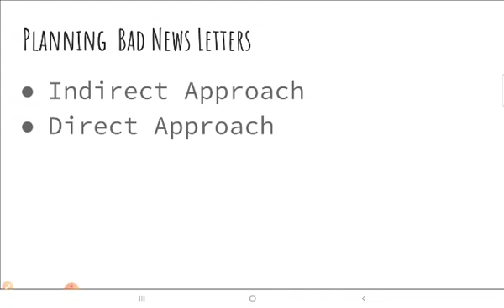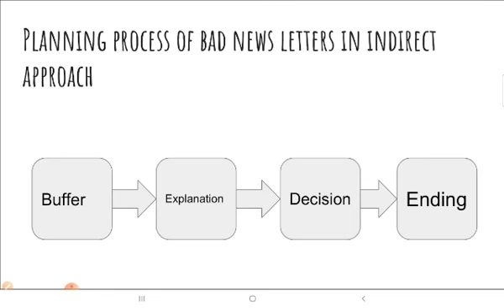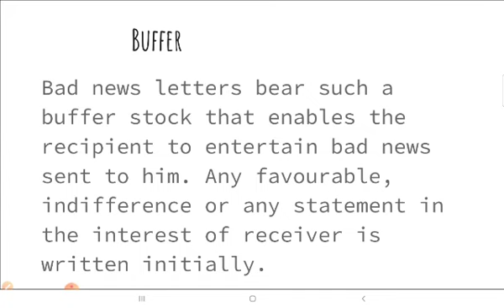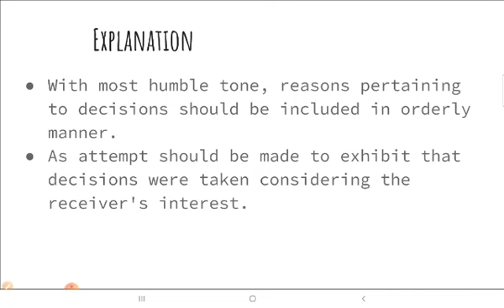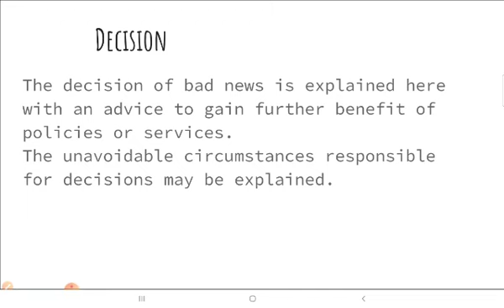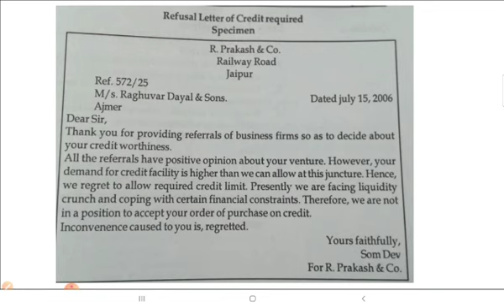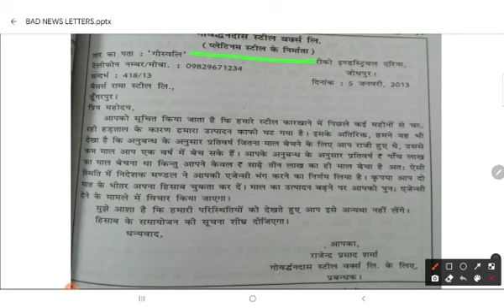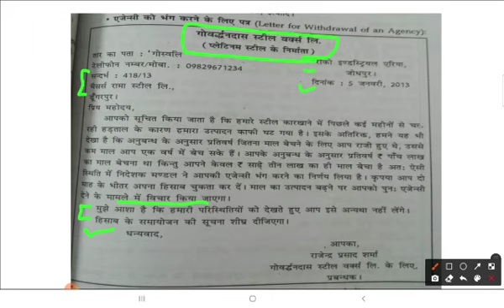Bad News Letters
Video from anitarmaheshwari